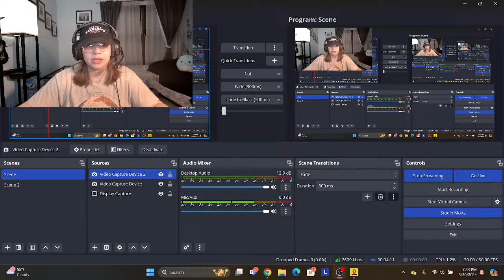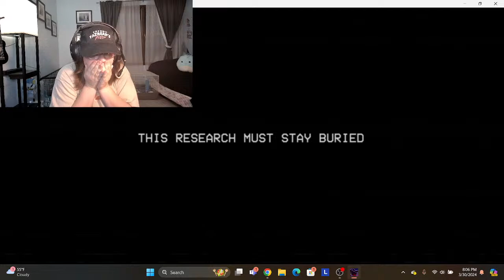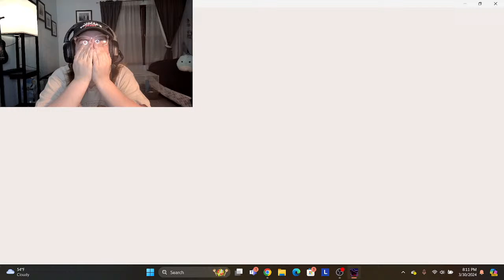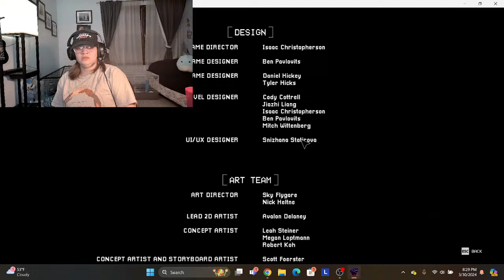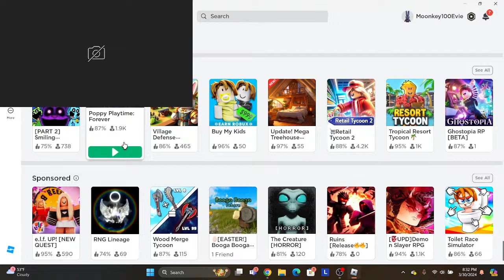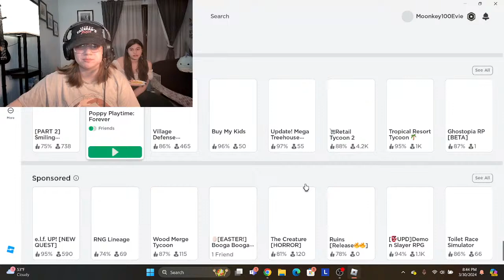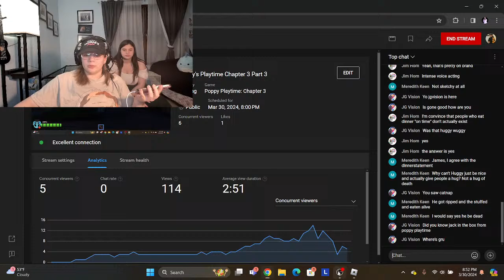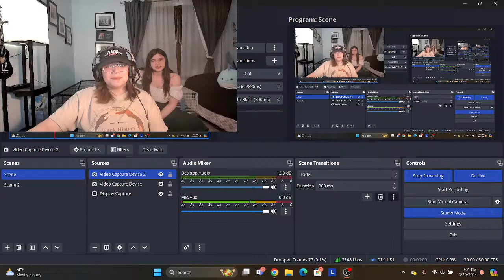Poppy's Playtime Chapter 3 Part 3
Lets Finish this!